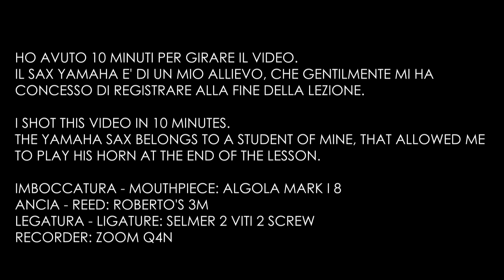Selmer SBA & Yamaha 275 Conta di più il sassofonista o il sax? The player or the saxophone? Vlog#48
Ciao, ho suonato un tenore Selmer SBA ed uno Yamaha YTS 275. E' il musicista a fare il suono o lo strumento? Chi conta di più?
Hi, I played my Selmer SBA tenor sax and a Yamaha YTS 275. Two very differnt horns. Is the player that makes the sound or the instrument? Who is more important?

Puo' un vlog spingerti a studiare di piu' perchè ogni settimana devi pubblicare un nuovo episodio? Si puo' migliorare come musicisti studiando con costanza e riascoltando come e cosa studiamo?Possiamo farci venire in mente nuovi modi di studiare ed ascoltare la musica?Puo' il web creare nuove occasioni di scambio fra i musicisti? Io credo di si'; per questo ho deciso di iniziare questo Vlog sul sax e sul jazz.

Can a Vlog be a stimulus to practice more? Can we get better as musicians if we listen to ourselves and to the way we practice constantly? Can the web be a way to get in touch with other musicians to share our experience with? For all these reasons I started my vlog about saxophone and jazz music.

FABRIZIO D’ALISERA vince una borsa di studio presso il Berklee College of music di Boston nel 2004.Nello stesso anno si esibisce ad Umbria Jazz Winter '04 come gruppo di apertura per Cedar Walton. Si diploma in Conservatorio e si laurea con 110 e lode/110 nel biennio specialistico in indirizzo "jazz" nel 2007.Nel 2012 incide "Mr.Johopper" (2012 Alfamusic) con Tiziano Ruggeri, Karim Blal, Martino Onorato, Giulio Scarpato ed Alessandro Marzi il suo primo album da leader con l'etichetta Alfa Music. Il disco viene premiato dalla rivista Jazz it con il riconoscimento "jazz it likes it", riservato ai progetti discografici piu' meritevoli. L'anno successivo registra il suo secondo album da leader "Crossthing"(2013 Alfamusic) insieme a Max Ionata, Enrico Bracco, Maurizio Perrone e Mario Lineri. Emanuele Cisi scrive: "Apprezzo molto la serietà con cui approccia lo strumento ed il suo evidente amore per la tradizione del jazz. Crossthing è un gran bel lavoro, belle composizioni e sezione ritmica eccellente". Suona nel “Tiziano Ruggeri nonet”: formazione che include importanti personalità del jazz italiano come Francesco Lento e Domenico Sanna. Recentemente si è esibito al teatro Eliseo a fianco di Gegè Telesforo e Maria Pia de Vito. Nel 2017 incide insieme a Pietro Ciancaglini ed Andrea Nunzi il nuovo album “Trisonic” di prossima pubblicazione 2018.

SHORT BIO ENG
FABRIZIO D’ALISERA won a scholarship to Berklee College of music in 2004. In the same year he performed at the Umbria jazz winter festival with the Italian award group as the opening band for Cedar Walton. He graduated with honors at the Conservatory with a master degree in “Jazz”. In 2012 he recorded his first album as a bandleader and composer: “Mr. Jobhopper” (2012 Alfa music) with Tiziano Ruggeri, Karim Blal, Giulio Scarpato, Martino Onorato and Alessandro Marzi. The record was awarded by the “jazz it” magazine as one of the most interesting projects of the year. The next year He recorded his second album as a bandleader “Crossthing” (2013 Alfa music) with the international sax player Max Ionata. Emanuele Cisi, an international level sax player based in Turin wrote: “I appreciate the accuracy of his playing and his deep knowledge of the jazz tradition”. Fabrizio has played with the most important musicians of the Italian jazz scene like Domenico Sanna, Maurizio Giammarco, Max Ionata, Gianluca Renzi, Francesco Lento, Gegè Telesforo , Pietro Leveratto, Maria Pia De Vito, Enrico Bracco, Marco Tiso, Giancarlo Gazzani  and many others.